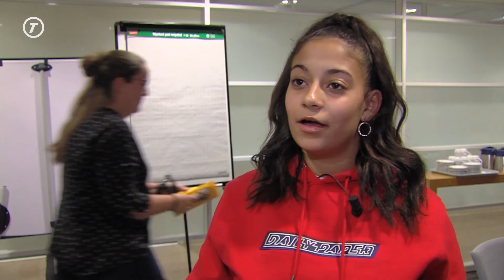Jongeren Adviesraad bezoekt leden van de gemeenteraad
Donderdagavond was de Jongeren Adviesraad uit Tilburg Noord te gast bij de Gemeenteraad Tilburg. Aan de ene kant om te zien wat raadsleden nu eigenlijk doen, maar ook om te vragen wat de raadsleden vinden van Noord.

De avond had verschillende resultaten, maar één daarvan was opvallend: De raadsleden trakteren de jongeren op Kapsalon als het ze lukt om 1000 volgers binnen te halen voor het Instagram-account van de gemeenteraad.